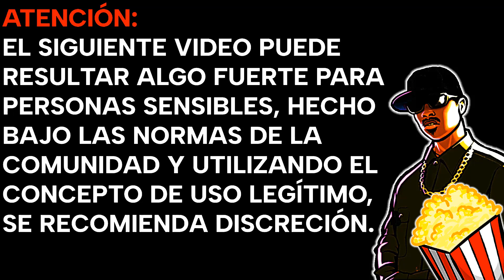MILEI VS MASSA PARODIA MUY GRACIOSA CON LOQUENDO | Bravo Enigmas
MILEI VS MASSA PARODIA MUY GRACIOSA CON LOQUENDO

By Bravo Enigmas

VIDEO ORIGINAL DE "BRAVO ENIGMAS"
USO LEGÍTIMO/JUSTO DE LOS MATERIALES VISTOS.